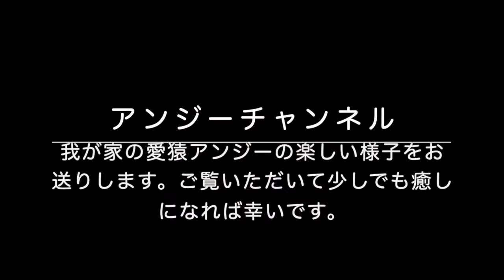コモンマーモセットcommon marmoset、アンジーお気に入りのくつ下。Angie's favorite socks Angie Channel 15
我が家の愛猿アンジー(コモンマーモセット Common Marmoset)の楽しい日々の様子をお送りしています。We are sending you the fun days of our beloved monkey Angie (common marmoset).我们将向您发送我们心爱的猴子安吉（普通狨猴）的欢乐时光。우리 집의 애원 앤지(커먼 마모셋 common marmoset)의 즐거운 나날의 모습을 보내고 있습니다.